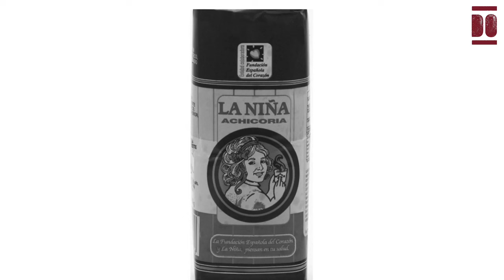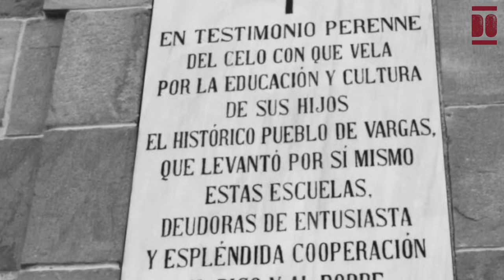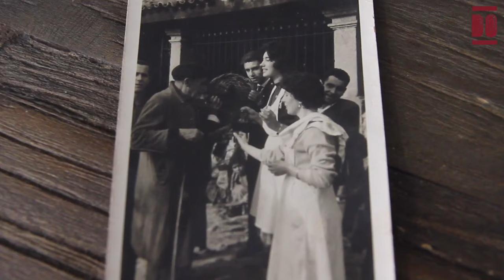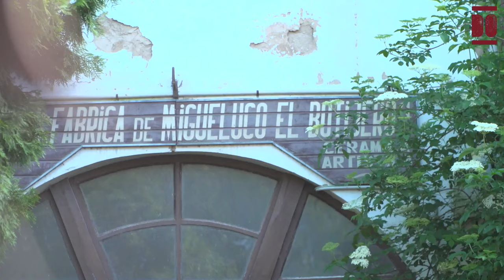Nieves Gómez Pacheco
Nieves nació el 12 de mayo de 1935 en el barrio Acebal, ubicado en el pueblo de Vargas, ayuntamiento de Puente Viesgo. Creció en el seno de una numerosa familia compuesta por nueve hermanos y hermanas, sus padres y una tía materna, sumando un total de doce personas en su hogar. Como primogénita, nacida a manos de la partera Gabina de ‘La Montaña’, asumió el cuidado de sus hermanos y hermanas.
La economía familiar procedía del esfuerzo común: del trabajo como tratante de ganado de su padre y del trabajo de Petronila, su madre, en la fábrica de achicoria La Niña, ubicada en Vargas. Y también del trabajo de labranza. Además, su abuela paterna, Indalecia, tenía un puesto de recogida de leche de La SAM en el pueblo de Vargas.
Su primera experiencia escolar fue con cuatro años en un local ubicado en el cruce de Vargas, en el actual bar ‘La Perola’ junto con la maestra Leonor. Y desde los seis a los catorce años asistió a la escuela de niñas de Vargas. Numerosos recuerdos son fruto de experiencias religiosas, tanto festividades como la participación en actividades varias como obras de teatro o el coro de la iglesia junto al cura Jesús del Carro Rodríguez.  Asimismo, acudió semanalmente a la casa de la Falange (actual colegio de Vargas) para formarse en la Sección Femenina, en la que era presidenta su tía Filomena.
Tras terminar sus estudios, se formó en costura con Josefina con el fin de “coser para casa”, y, como curiosidad, elaboró el primer traje de pantalón para su hermana. A los 16 años salió de casa para viajar junto a una familia mexicana por Andorra, Barcelona y Asturias al tiempo que atendía a su hijo menor. A su regresó comenzó a trabajar en la hostelería local y durante muchos años fue camarera del restaurante-bar El Centro, ubicado en Vargas. Y con 18 años comenzó a trabajar como obrera por contratas de dos meses alternando su labor en dos fábricas, Nestlé y la Cooperativa Lechera SAM, Sindicatos Agrarios Montañeses, Andia Lácteos.
En noviembre de 1960, tras diez años de noviazgo, Nieves contrajo matrimonio con Ángel Ruiz en Vargas, con quien tuvo un hijo y una hija y convivió más de 50 años hasta el fallecimiento de éste en 2001.
Durante su vida matrimonial, Nieves continuó trabajando en la hostelería, combinando su labor con la vida familiar y la crianza. Primero residieron en la fábrica de maderas de la familia Ibáñez (posteriormente negocio Migueluco El Botijero) en donde trabajó su marido, ubicada a las orillas del río Pas y cerca de la presa construida por la familia Ibáñez. Y, en 1970, coincidiendo con la construcción del Mercado El Ferial, se trasladaron a vivir a Torrelavega. En donde también trabajó en limpieza y hostelería.
A lo largo de 41 años Nieves ejerció como profesional de la hostelería, gran parte de los mismos en restaurantes, como El Caserío en Suances o el balneario de Las Caldas del Besaya, aunque reconoce que “tras toda la vida trabajando, no tiene derecho a jubilación”.
Nieves a sus 89 años (2024) reside en su barrio de Vargas con el apoyo de sus hijos. Continúa participando en las festividades de Vargas y apoyando el equipo de fútbol Ayrón. Además participa en las actividades organizadas por UNATE, La Universidad Permanente. Al hacer repaso de lo vivido indica que “ha sido feliz de soltera, de casada y ahora”.